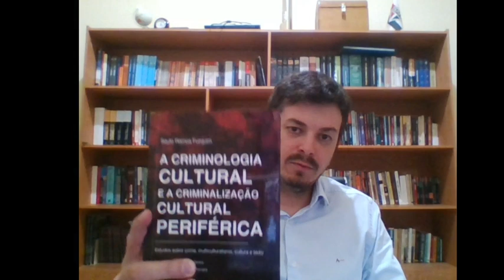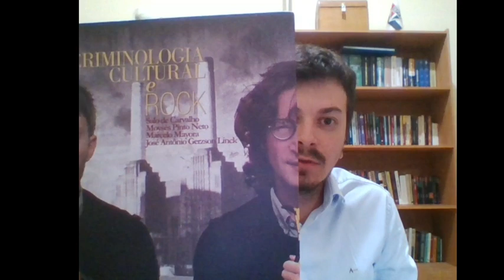Criminologia Cultural - Saulo Ramos Furquim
O Professor Saulo Furquim fala da Criminologia Cultural.

Mestre em Ciências Jurídico-Criminais na Faculdade de Direito da Universidade de Coimbra (Portugal), em período de mobilidade acadêmica na Faculdade de Direito da Universidade de São Paulo (USP). Especialista em Ciências Criminais pela Universidade Anhanguera. Foi graduando do curso de Filosofia da Universidade Federal de Lavras (UFLA).

Link para aquisição do livro do Dr. Saulo Furquim direto na Amazon

Possui artigos publicados em revistas jurídicas do Brasil e do exterior. Atua profissionalmente como Advogado e Professor de Direito Penal e Legislação Penal Especial nas Faculdades de Atibaia (UNIFAAT).

Autor da obra: "A Criminologia Cultural e a Criminalização Cultural Periférica: estudos sobre crime, multiculturalismo, cultura e tédio".